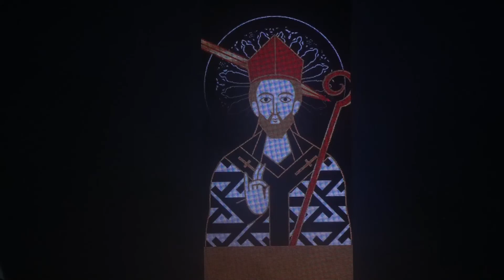MOTTOLA ECCO LA MAGIA DI THOMAS BECKET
ECCO LA MAGIA DI THOMAS BECKET

A Mottola, sino al 9 gennaio, l’esperienza immersiva sulla vita del santo e il suo legame con il territorio.
Un’intera chiesa trasformata in una stanza immersiva nella quale lo spettatore è libero di muoversi e volgere lo sguardo a 360°. Tra led e giochi di suoni e colori, Mottola festeggia così il suo Santo patrono. Torna, anche quest’anno e con tantissime novità, l’Immersive Art Experience di Thomas Becket AD 1170. Un inedito spettacolo che catapulterà i visitatori in un’animazione digitale senza precedenti. In questa edizione, la traccia è quella del rapporto tra il santo inglese e la cittadina in provincia di Taranto. Immagini suggestive della civiltà rupestre e delle grotte di Dio si alternano a quelle della cattedrale di Canterbury per rafforzare, ancora una volta, il legame tra le due realtà. Altra particolarità è la prospettiva del racconto: sono i 4 cavalieri a spiegare l’assassinio del vescovo inglese per loro mano. E poi la narrazione affidata ad attori professionisti e giovani appositamente formati che, per alcune settimane, sono stati impegnati in un corso per apprendere le basi della lettura e della recitazione. Tutto questo con la volontà di un sempre maggiore coinvolgimento del territorio. E se nella precedente edizioni le fonti sono state gli storici internazionali e in particolare inglesi, quest’anno lo studio si è concentrato sui testi di storici locali che hanno approfondito il legame tra Mottola e il suo santo, nella consapevolezza di una naturale vocazione di questi luoghi all’accoglienza spirituale e di fede.

La regia è affidata ad Antonio Minelli nel ruolo anche di direttore artistico. «Uno spettacolo di videomapping e narrazione - anticipa il regista- che si caratterizza per un audio totalmente avvolgente, molteplicità cromatiche nei contenuti e tecnologia led scomposta a creare tessere giganti che si incastrano nell’architettura dell’edificio, valorizzandola in modo straordinario».
I festeggiamenti patronali in versione digitale, nel pieno rispetto della normativa anti-Covid, già l’anno scorso hanno registrato centinaia di visitatori. Da tutta la Puglia e dal resto d’Italia. Un successo di pubblico e di stampa, anche nazionale, che gli organizzatori confidano di poter replicare anche in questa edizione. E i presupposti ci sono tutti, visto anche il successo della serata inaugurale.
Altro momento particolarmente sentito mercoledì 29 dicembre: dalle 18.30, nella Chiesa di Santa Maria Assunta, la messa presieduta dal vescovo mons. Claudio Maniago e, a seguire, la cerimonia di consegna delle chiavi. Al termine saranno trasmessi i videomessaggi da Canterbury realizzati da Pat Todd, Lord Mayor di Canterbury, dal Reverendo Robert Willis, arciprete della Cattedrale di Canterbury e da Mottola a cura del sindaco Giampiero Barulli e dell’arciprete don Sario Chiarelli.
Il progetto è a cura dell’associazione Gli Araldi di San Tommaso Becket con la collaborazione del comune di Mottola ed è risultato vincitore del bando per le rievocazioni storiche del ministero della Cultura. Il percorso immersivo è visitabile gratuitamente sino al 9 gennaio, dalle ore 18:00 alle ore 22:00 nella Chiesa dell’Immacolata di Mottola (detta anche del Convento) in via Vito Sansonetti 41. Necessaria la prenotazione sul sito Si accede solo con mascherina, a piccoli gruppi e muniti di green pass nel rispetto della normativa anti- Covid.